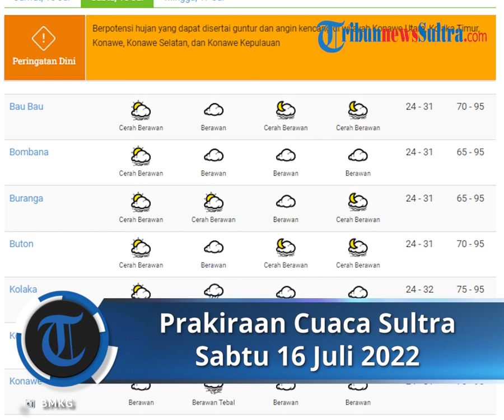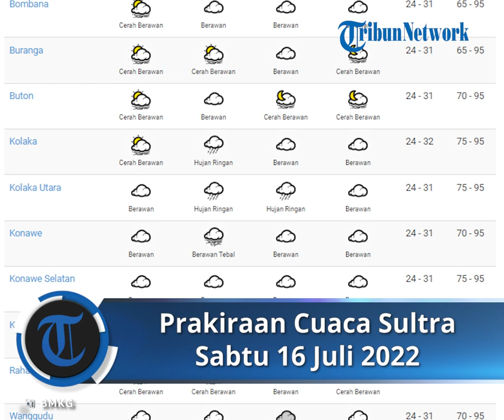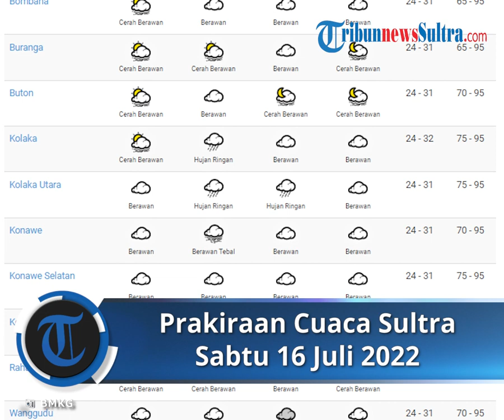Prakiraan Cuaca Sultra Menurut BMKG, Sabtu 16 Juli 2022: Sejumlah Wilayah Berpotensi Hujan & Angin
TRIBUN-VIDEO.COM - Simak peringatan dini BMKG terkait cuaca ekstrem di Indonesia besok, Sabtu (16/7/2022).

Berikut prakiraan cuaca Sulawesi Tenggara, Sabtu (16/7) menurut data BMKG.

Sebagian wilayah Sulawesi Tenggara potensi hujan intensitas lebat disertai petir dan angin kencang.

Masyarakat yang beraktivitas di luar rumah baiknya mempersiapkan seperti payung dan jas hujan.